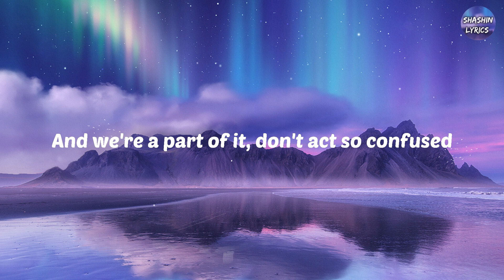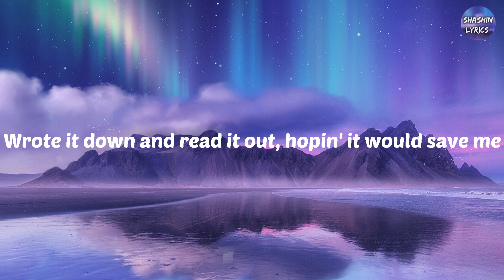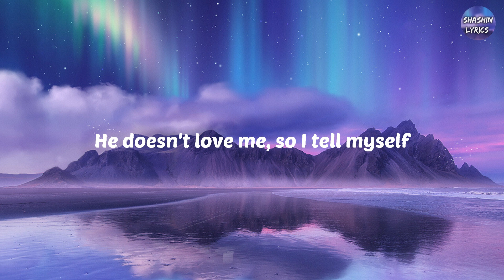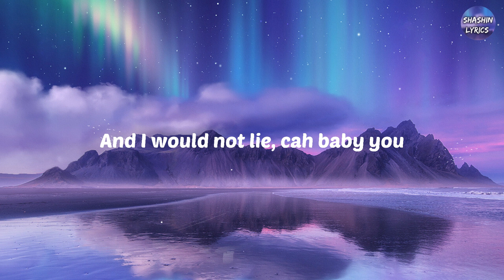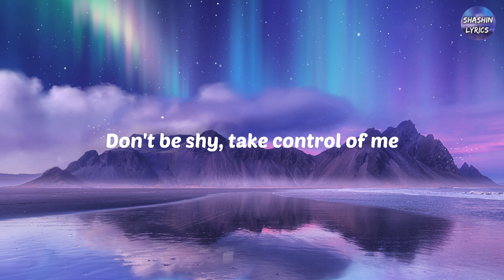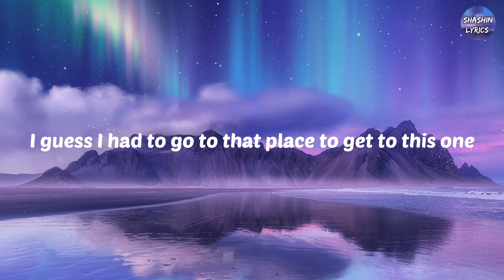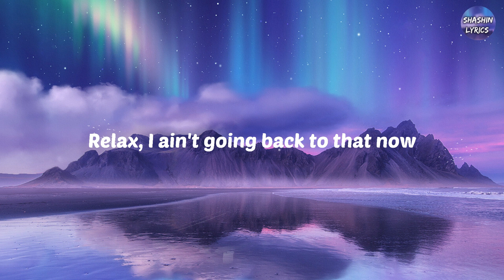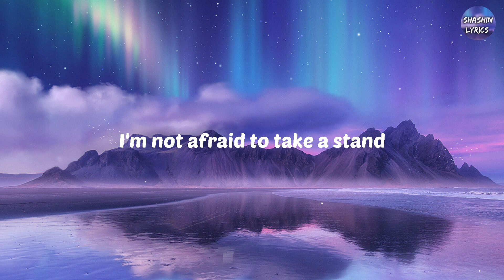24kGoldn - Mood (Lyrics) ft. Iann Dior | New Rules,No Lie,...